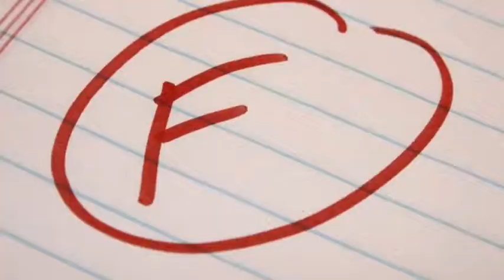Addison Tyler: Confectionately Yours